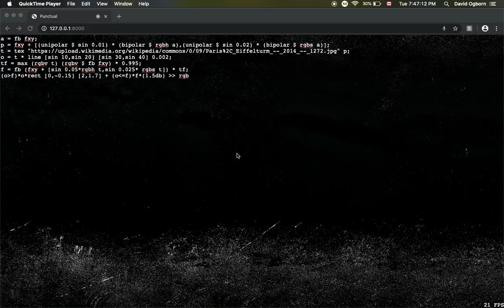Punctual demo (complex feedback network, 31 March 2020)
Demo of live coding language Punctual being used to create a complex feedback network in a fragment shader.